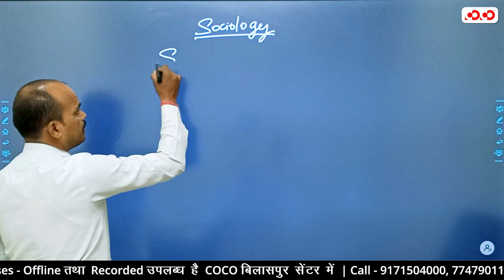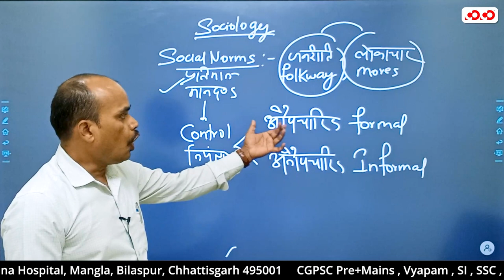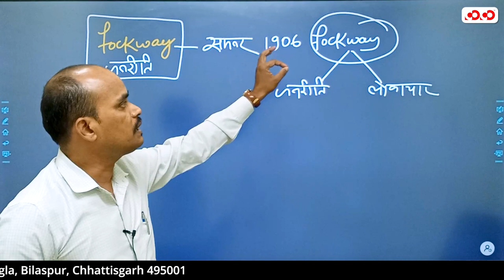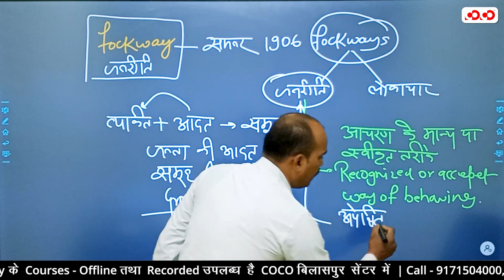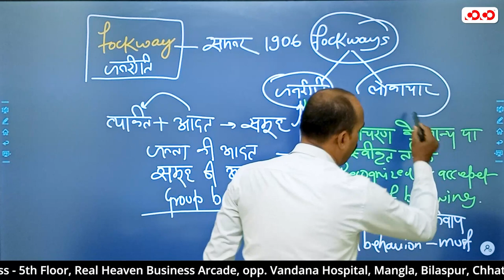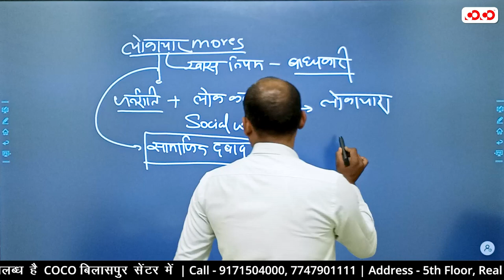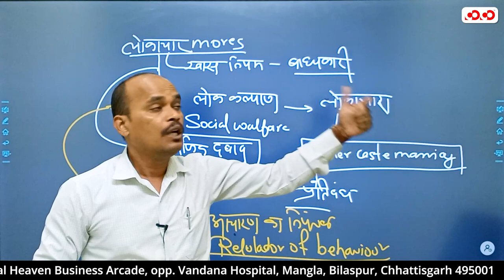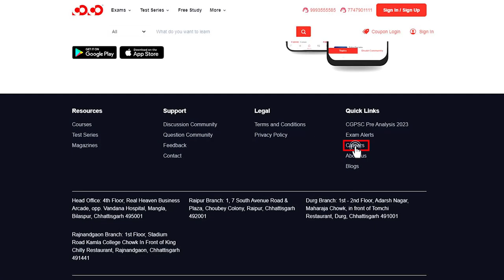जनरीति एवं लोकाचार | Mains | Best CGPSC Institute | Sociology | CoCo Bilaspur